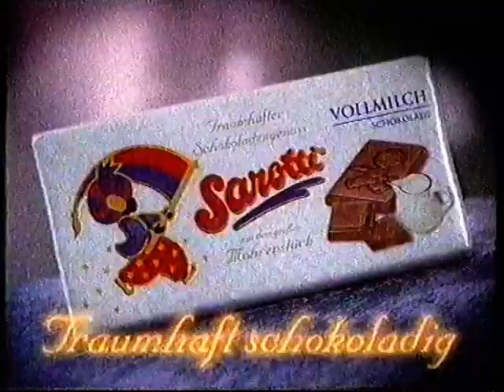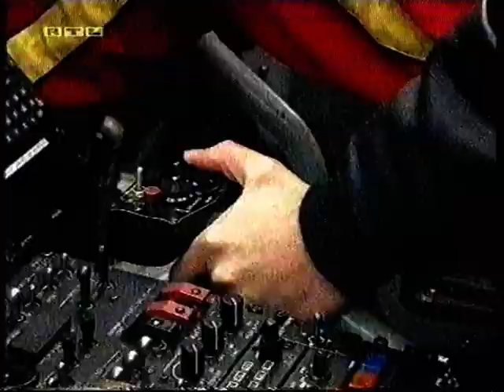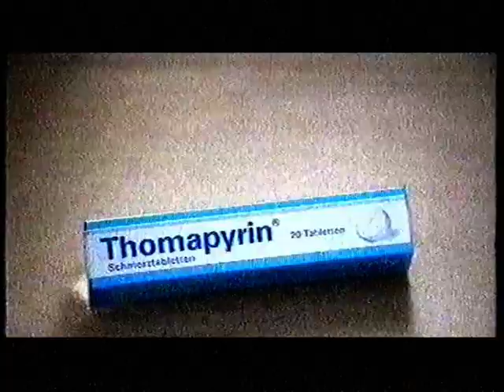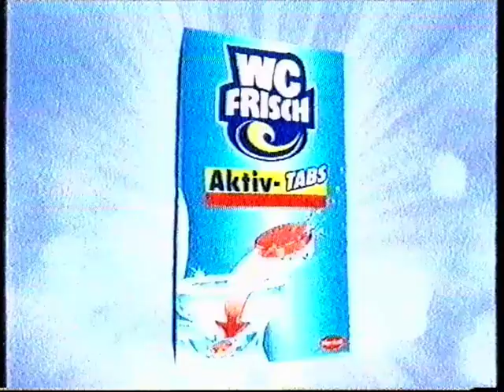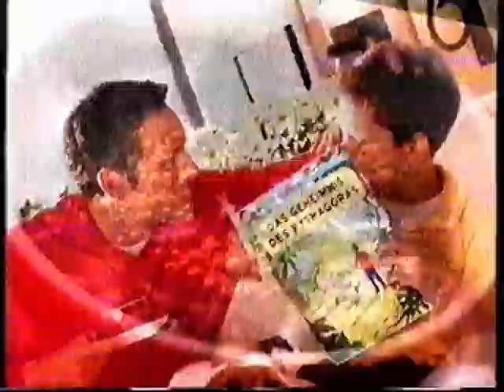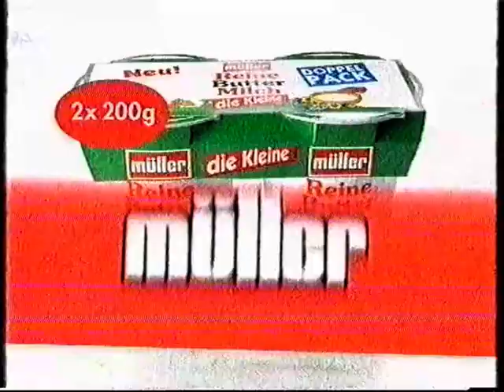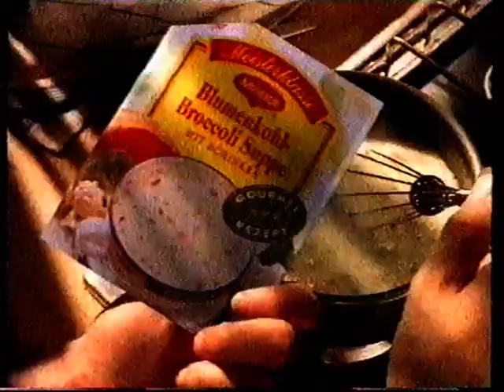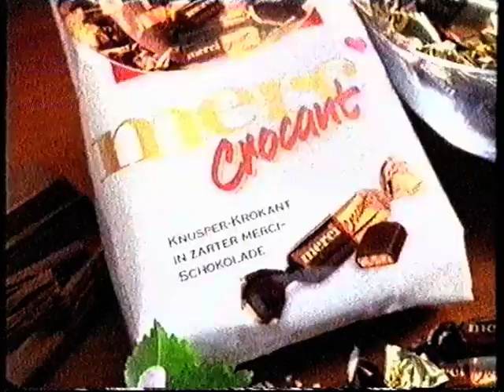RTL 26.02.2002 Werbeblöcke bei Die Pest (Teil 2)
Es beinhalten vier Werbeblöcke die während "Die Pest (Teil 2)" ausgestrahlt wurden